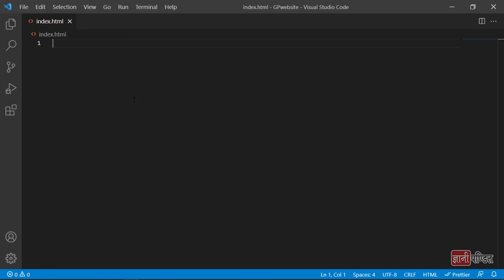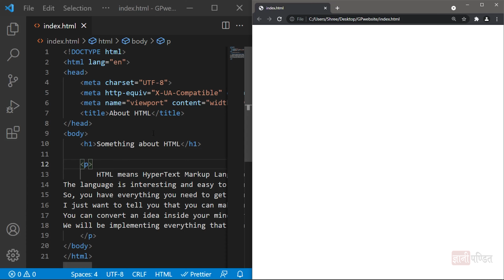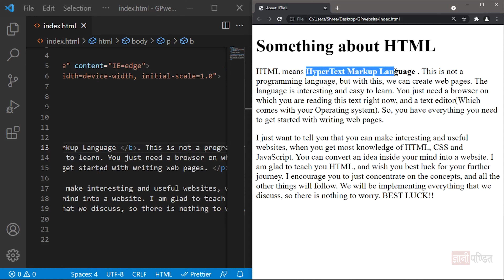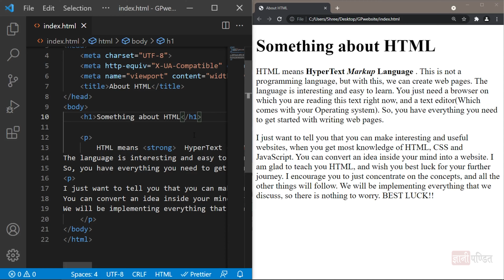HTML Text Formatting | Lecture 6 | HTML tutorial for beginners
In this HTML tutorial, we are going to learn about some HTML Text Formatting, like the b tag, which represents bold text, strong tag, which represents important text(this is also rendered as bold), i tag, which represents italics text, and em tag, which represents emphasized text(this is rendered as italics). We will go through some different examples, to better understand these tags. You can follow us for more courses and tutorials, and you can also explore our courses on GyaniPandit.